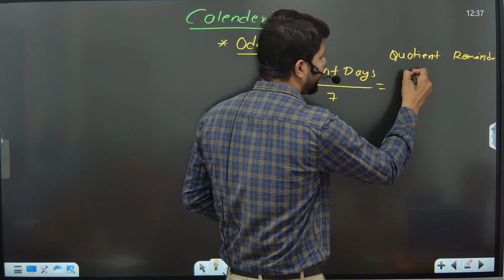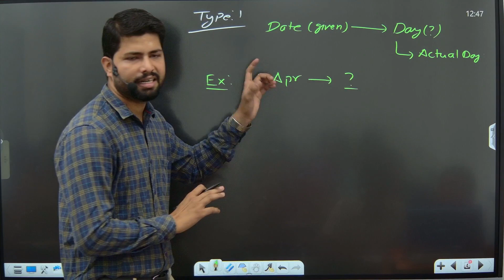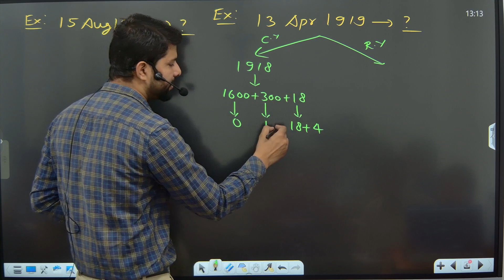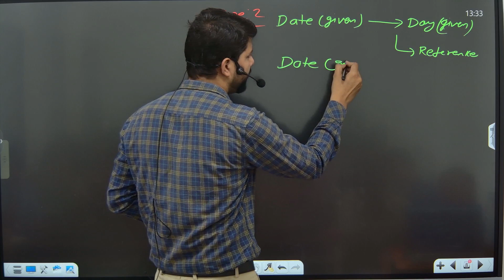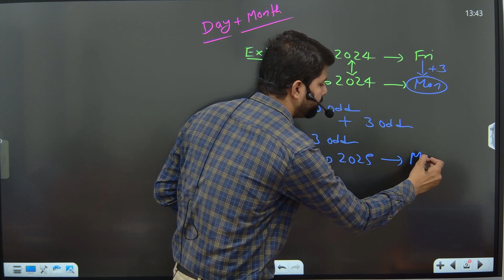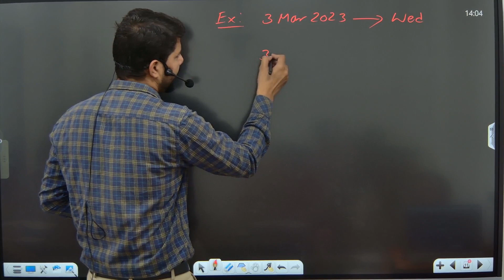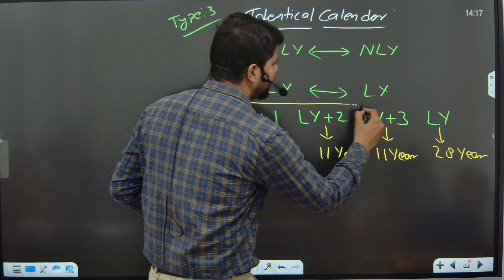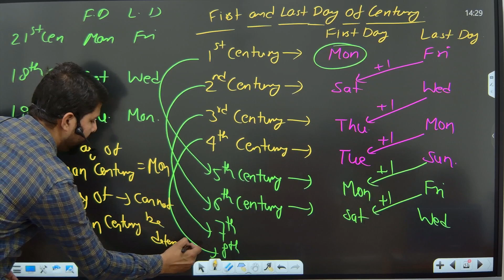Calendar Ke Liye Bas Ye Single Video🔥| Score Full Marks In Reasoning😱| Most Important Questions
In this session, we'll unravel the intricacies of Calendar Reasoning, dissecting its fundamental principles and unveiling its paramount importance in competitive exams like CUET 2024. From decoding leap years to mastering day counting techniques, we'll equip you with the tools needed to conquer any calendar-related challenge with finesse and confidence.

Prepare to embark on a journey of enlightenment as we navigate through a plethora of concept tricks and invaluable strategies tailored to enhance your reasoning prowess. Whether you're embarking on your first foray into calendar reasoning or seeking to refine your skills, this session promises to be a game-changer in your exam preparation journey.

Through interactive demonstrations and thought-provoking exercises, we'll empower you to tackle even the most daunting calendar reasoning questions with ease and precision. Stay engaged, ask questions, and embrace the learning process as we decode the mysteries of calendar reasoning together.

Let's dive deep into the world of calendar reasoning, unlocking its secrets and elevating your problem-solving abilities to new heights!

Keywords-

calendar reasoning

calendar reasoning by piyush varshney

calendar reasoning tricks in telugu

calendar reasoning by deepak sir

calendar reasoning by sandeep sir

calendar reasoning by vikramjeet sir

calendar reasoning ankit bhati

calendar reasoning piyush sir

calendar reasoning adda247

calendar reasoning arun sir

calendar reasoning assamese

calendar reasoning atul awasthi

calendar reasoning all type questions

calendar reasoning angel academy

calendar reasoning akshay sir

calendar reasoning akash chaturvedi

calendar reasoning ajay sir

atul awasthi calendar reasoning

adda247 calendar reasoning

arun sir calendar reasoning

ajay sir calendar reasoning

ankit sir calendar reasoning

alp calendar reasoning

all calendar reasoning

assam police calendar reasoning

aditya ranjan calendar reasoning

adre calendar reasoning

calendar reasoning by arun sir

calendar reasoning basic concepts

calendar reasoning by preeti mam

calendar reasoning by chinmaya sir

calendar reasoning by atul awasthi

calendar reasoning by akash chaturvedi

basic calendar reasoning

bstc calendar reasoning 2024

bihar ssc calendar reasoning

bstc calendar reasoning 2023

best calendar reasoning tricks in hindi

calendar reasoning ssc

basic calendar reasoning tricks in hindi

bed calendar reasoning

best calendar reasoning

birthday calendar reasoning

calendar reasoning cuet

calendar reasoning classes

calendar reasoning code

calendar reasoning class 1

calendar reasoning crazy gk tricks

calendar reasoning chapter

calendar reasoning complete video

calendar reasoning chinmay sir

calendar reasoning concept

calendar reasoning code tricks in hindi

calendar reasoning deepak sir

calendar reasoning dear sir

calendar reasoning delhi police

calendar reasoning day nikalne

calendar reasoning deepak sir sk jha

calendar reasoning dk sir

calendar reasoning drishti ias

calendar reasoning dream classes

calendar reasoning dear guruji

calendar reasoning day code